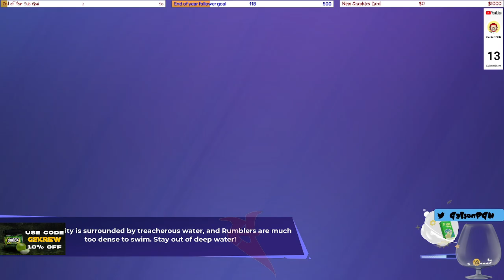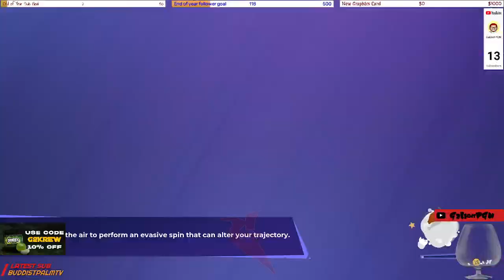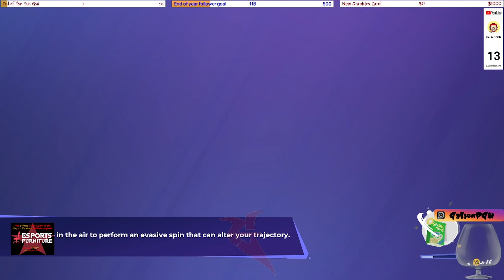The Rumbleverse MEG (Main Event GaLion)| Lurkers Welcome! Gaimez n 2n's !LURK. !LT !CDK !EF !RE !YT